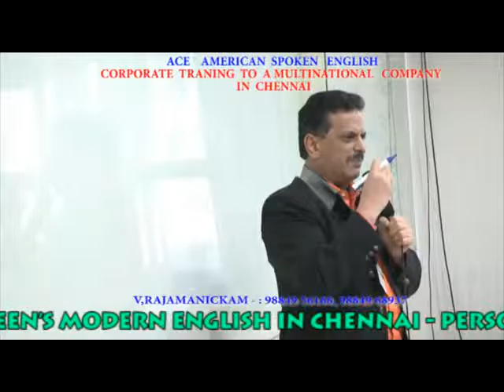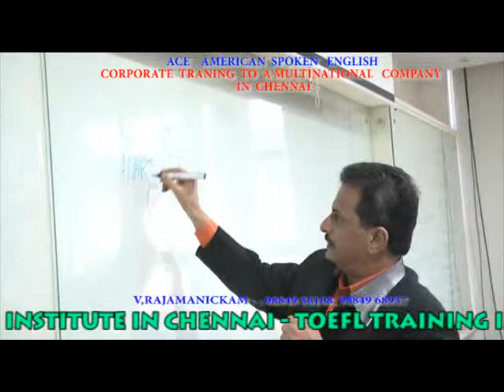CORPORATE COMPANY UPLOAD new clip19